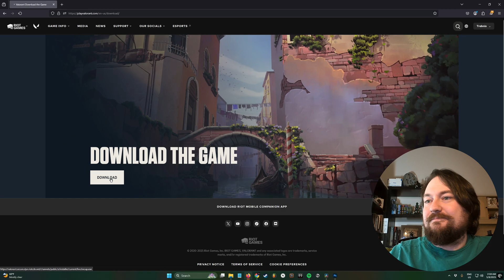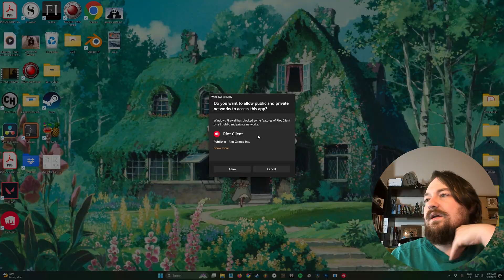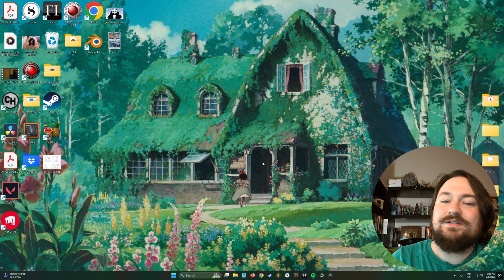How To Download And Install Valorant Windows 11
Here's how you can download and install Valorant on your Windows 11 PC or laptop to play.

If you have any questions about what you saw or unresolved issues with your phone (iPhone or Android) or computer (Mac or Windows), leave them in the comments below. I look forward to hearing from you. Have a great day!